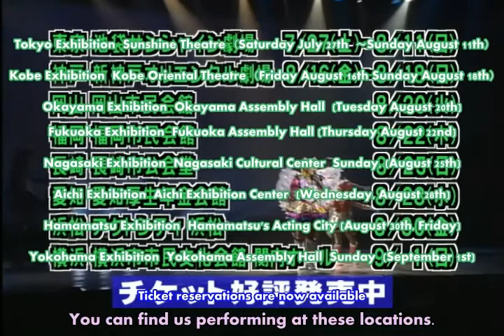Mugen Gakuen (2002 Summer Sailor Moon) TV Commercials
Please visit Miss Dream for more Sera Myu and Sailormoon translations